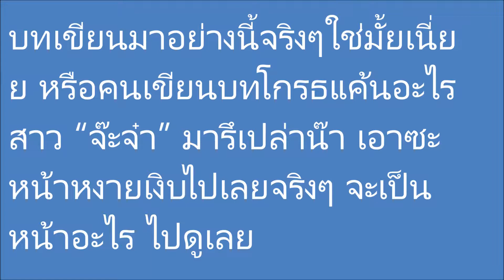งานนี้มีเงิบ!! เมื่อ จ๊ะจ๋า-พริมรตา อ่านบทละคร แล้วเจอคำๆนี้!?